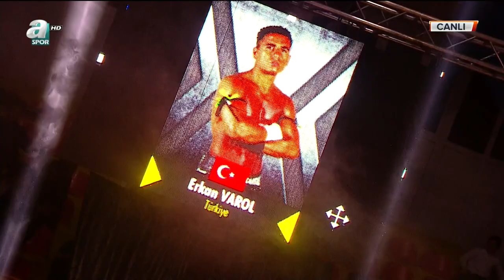Erkan Varol & Farid Bekri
Anadolu Kickbox Şöleninde, müthiş müsabakaya imza atmışlardı. Gelin o  müthiş dövüşü birlikte tekrar hatırlayalım.